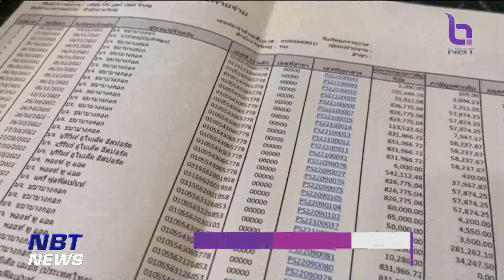ผบ.ตร. สั่งตำรวจไซเบอร์บินไปสอบ “ดิว” ในฐานะผู้ให้ข้อมูล ข่าวดึก วันที่ 9 กุมภาพันธ์ 2566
ผู้บัญชาการตำรวจแห่งชาติ ยอมรับ สั่งตำรวจไซเบอร์บินไปสอบสวน “ดิว อริสรา ” ที่ไต้หวันจริง พร้อมกำชับสอบถามข้อมูลย้อนหลังในทุกประเด็น ที่เกี่ยวข้องกับเว็บพนันมาเก๊า 888 ยืนยันเป็นการสอบถามในฐานะผู้ให้ข้อมูล